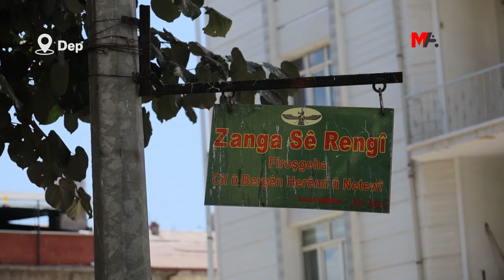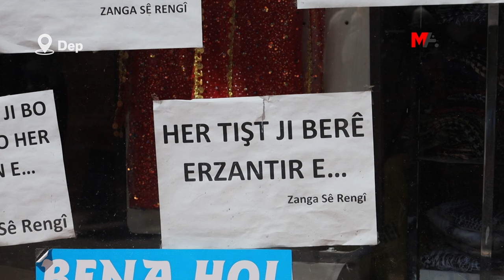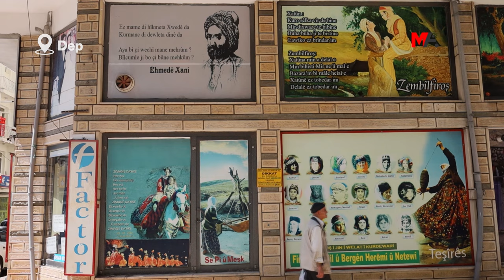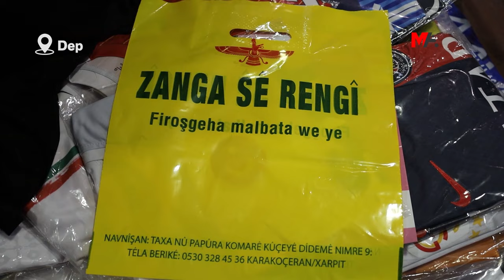DIKANA KU HER TIŞTÊ WÊ BI KURDÎ YE: ZANGA SÊ RENGÎ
Li navçeya Depê li firoşgeha kincan Zanga Sê Rengî, ji fiyetên li ser etîketan heya bi nivîsên li ser poşetan her tişt bi kurdî ye.